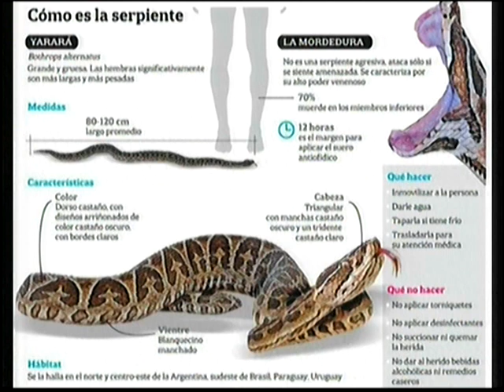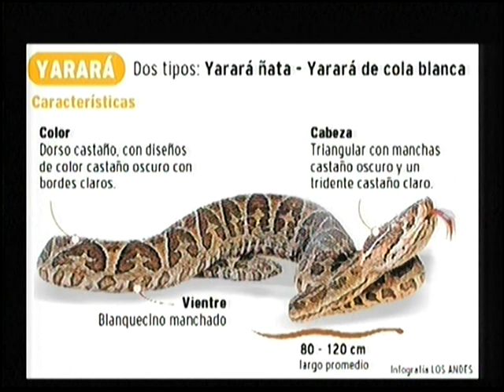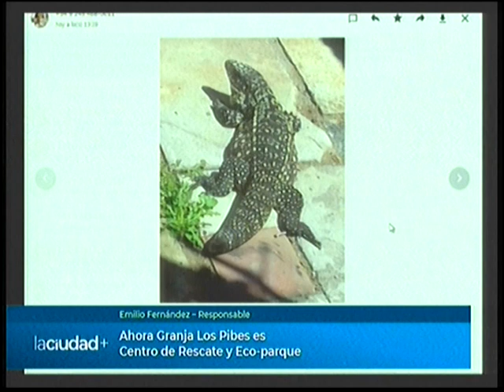Ahora Granja Los Pibes es Centro de Rescate y Eco-parque | La Ciudad